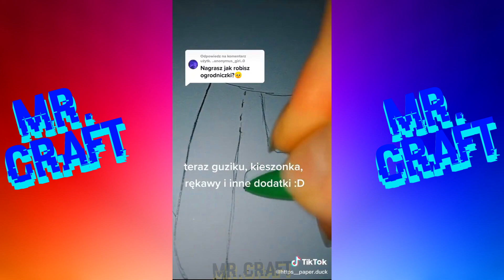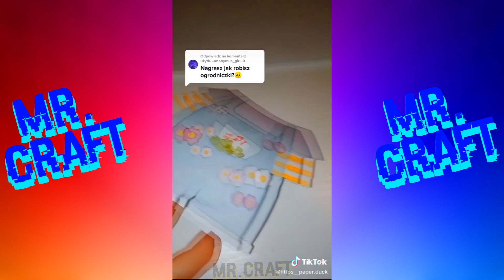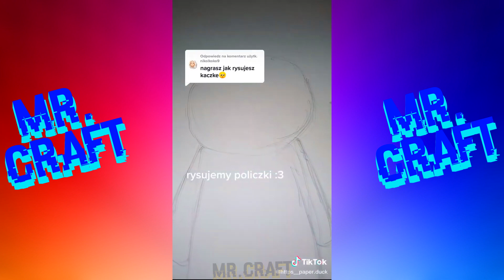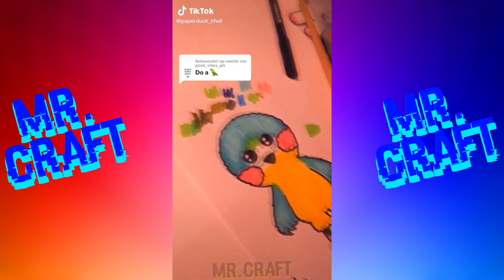Paper Duck 🦆 | TikTok Compilation #127